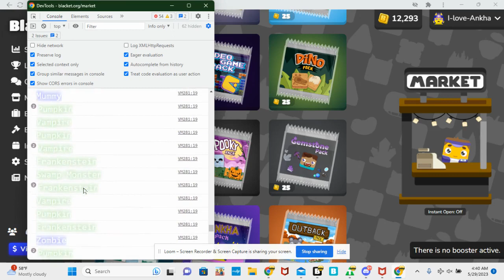I JUST GOT THE SPOOKY GHOST IN BLACKET V2!!!!!!!!!!